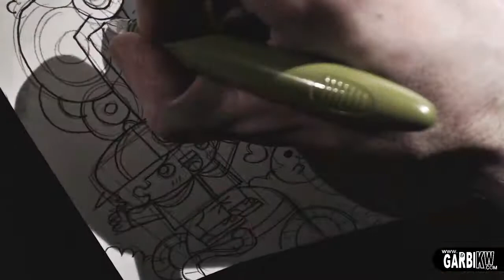New York by Garbi KW - Cute Graffiti Drawings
Nueva York por Garbi KW - Lindo Dibujos Graffiti

ニューヨーク - かわいい落書きデッサン

纽约 - 可爱的涂鸦图

Нью-Йорк - Симпатичные рисунки граффити

New York - Mignon Graffiti Dessins

Garbi KW'm an illustrator I enjoy sharing my way of drawing on YouTube. I have hundreds of videos easy and quick drawings, which I hope will serve to begin in new creative ways to draw or as inspiration to future work.